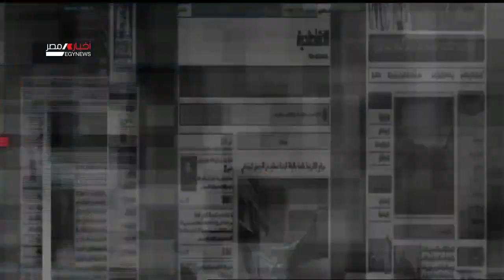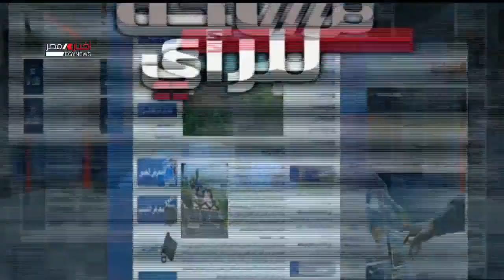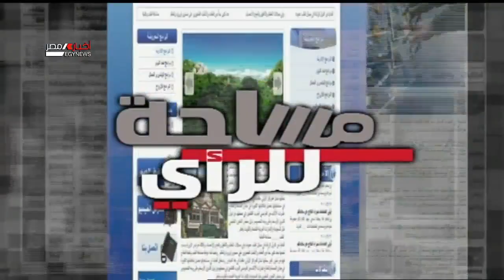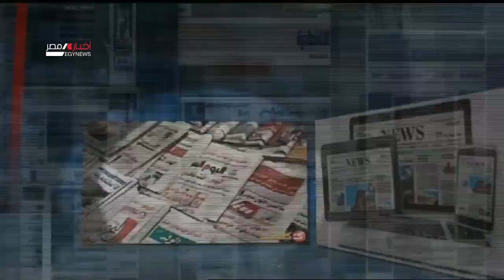مساحة للرأي | زيارة جوتيريش إلى لبنان.. الدلالات والأبعاد الحقيقية 22-12-2021